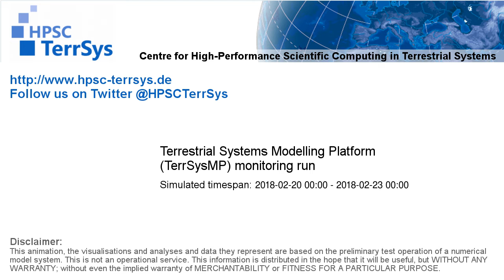TerrSysMP monitoring run 2018-02-20 - wind speed - Europe (72h)